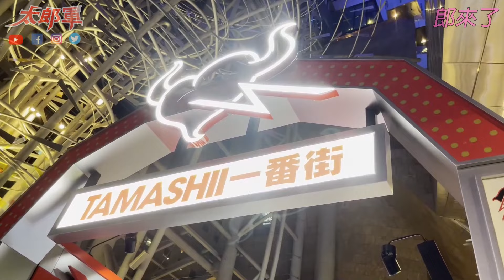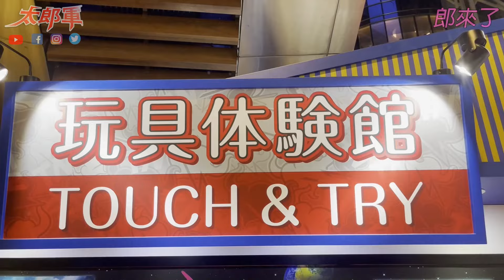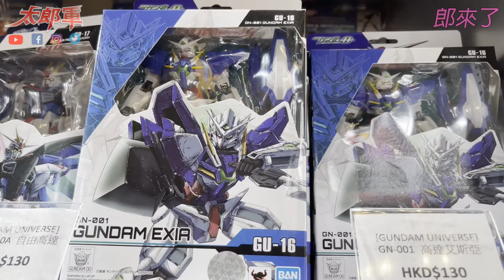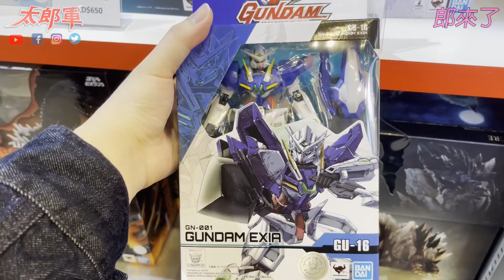【VLOG】路過到此一遊‼️最後2日的朗豪坊魂展2021｜郎來了